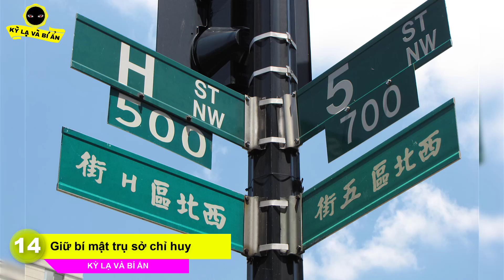17 bí mật kinh ngạc của lực lượng mật vụ Donald Trump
Xin chào tất cả các bạn, chắc hẳn như các bạn đã biết sắp tới đây tổng thống Mỹ Donald Trump sẽ qua Việt Nam. Đem theo một lực lượng mật vụ vô cùng tinh nhuệ, giờ đây hãy khám phá những bí mật này nhé !

Kênh Kỳ Lạ Và Bí Ẩn chuyên cung cấp các câu chuyện kỳ lạ và bí ẩn, hấp dẫn. ĐĂNG KÝ MIỄN PHÍ tại
Để hằng ngày luôn nhận được các video về các câu chuyện kỳ lạ và bí ẩn, hấp dẫn, huyền bí hay những câu chuyện rùng rợn, đáng sợ, hài hước...SỚM NHẤT VÀ MỚI NHẤT.

Chúng tôi sẽ gỡ xuống và xóa bỏ. Xin cảm ơn !